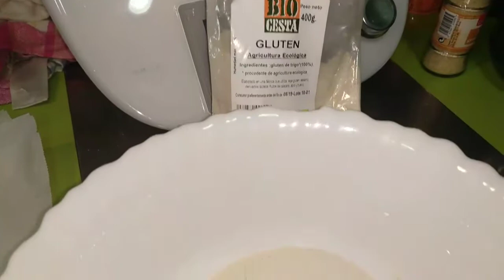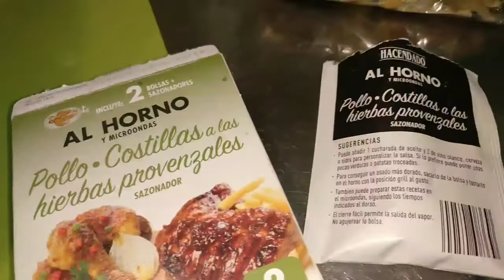Pollo vegetal asado (increíble textura)